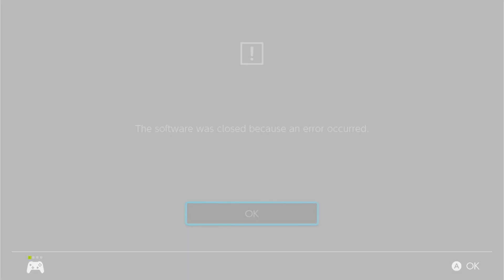Playing the 1st anniversary DB breakers